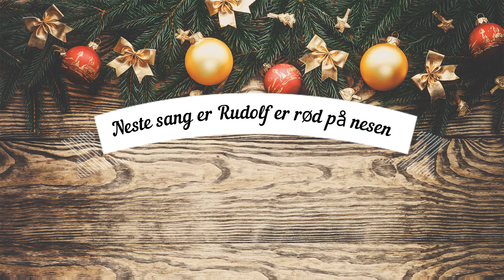Julekonsert 2020 Lyderhorn Skolebrass mellomkorps